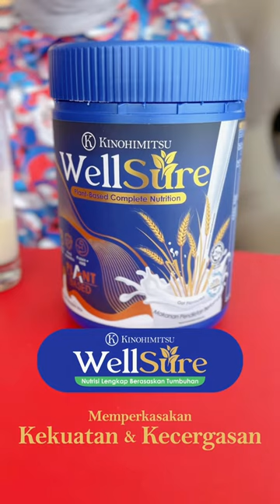Kinohimitsu WellSure Dato Sri Siti Nurhaliza